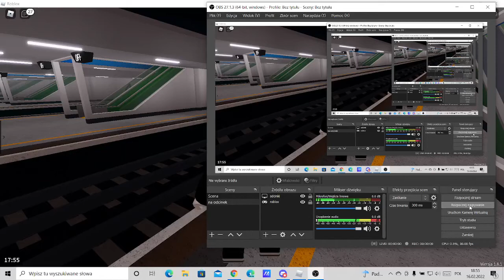Łapiemy pociągi w SCR na stacji Benton